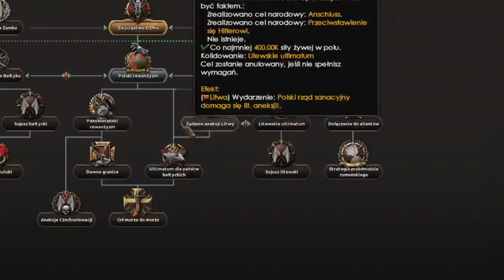ATAK W PLECY OD ZSRR, POLSKIE WOJSKA W PARYŻU? POLSKA W WOJNIE NA DWA FRONTY! - HEARTS OF IRON 4